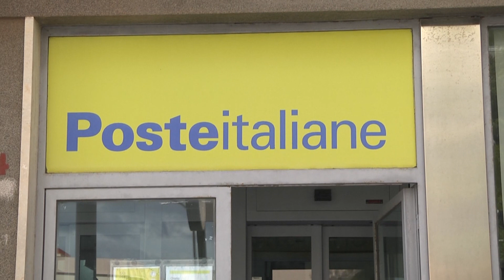SERVIZIO UFFICI POSTALI